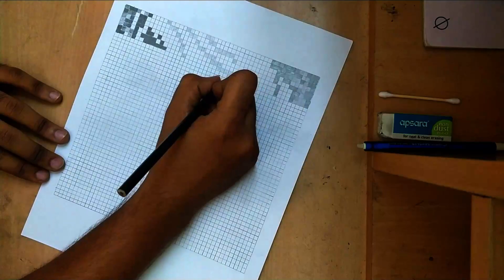Joker Pixel Art | Lapse | Time Lapse | Hyper Lapse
Pixelated version of Heath Ledger's Joker from Dark Knight